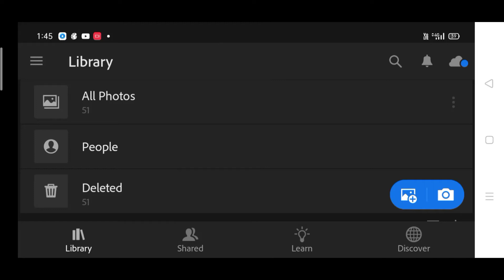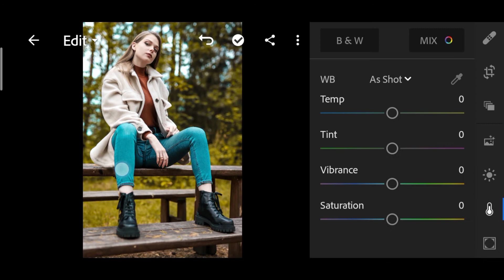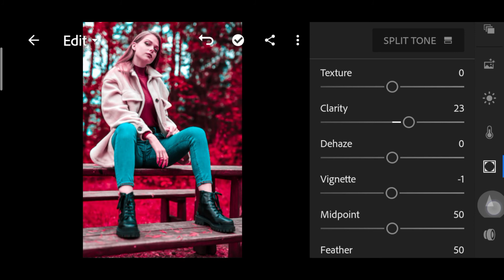|LIGHTROOM SE PHOTO EDIT KASE KARE |DOWNLOAD LIGHTROOM OREGON & PINK PRESET FREE C S.EDIT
lightroom editing
lightroom presets
lightroom New preset Download

✔️✔️THIS VIDEO PRESET LINK✔️✔️